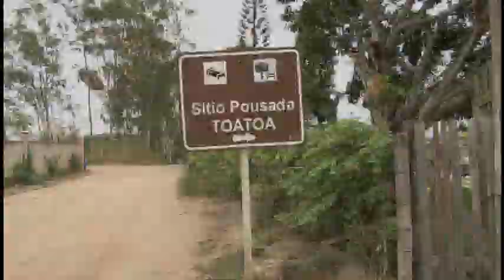CASAMENTO JUDSMAR E WALKIRIA - FESTA.mpg